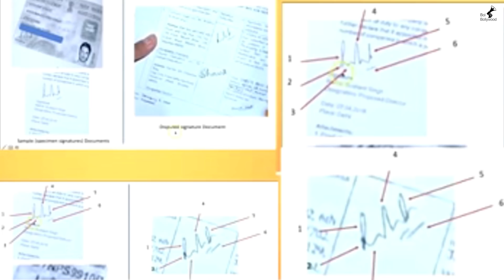Rhea Chakraborty F0RGED Sushant Singh Rajput's Signature On His Cheques VIRAL VIDEO!